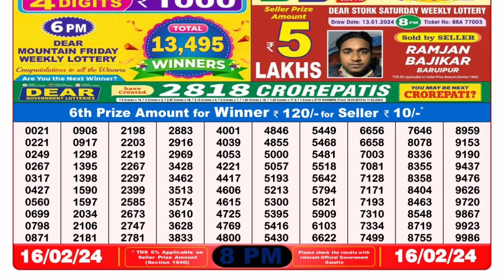Nagaland Lottery Sambad Live 8pm 16.02.24